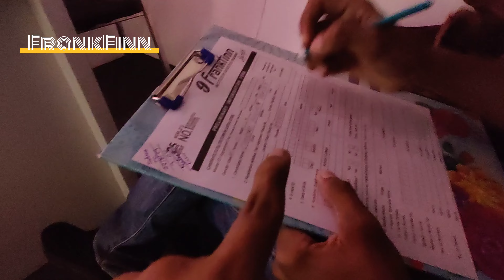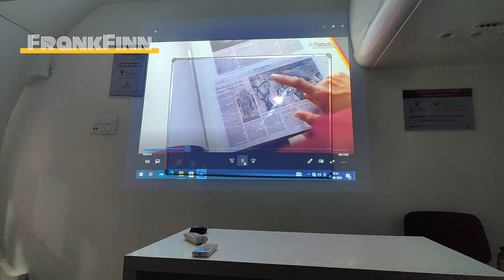Truth of Frankfinn training institute exposed to become cabin crew @FrankfinnFlyhigh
Frankfinn exposed how to become a cabin crew what are the requirement

Step by step process to become a cabin crew after 121 12 के बाद air hostess कैसे बने | Air hostess job

Hey!

Looking for Opportunities in Airlines, Airport.

Download Map Aviation App & Apply Official

Recruitment of Airlines, Airport through App.

Cabin Crew

Groundstaff

Engineering

Flight Operations

✔Aviation News

✓ Cabin crew Course & Ebook

S Groundstaff course & EB

Do you want to become a Cabin Crew & Groundstaff. But don't know how to crack Airlines Interview.

Enroll Cabin Crew Video Course & eBook or

Groundstaff eBook.

Complete Guide for Interview Preparation skills

Download app LINK Given above

Click on course. Select your Desire course/eBook Proceed to Enroll.

Hello aviation dreamers,

I'm gonna suggest you an application in this video. This app provides

aviation job information to the candidates who are seeking jobs in aviation industry.

This app will help you in these information:

Interview

Venue

Place

Videos of aviation industry You can also apply for Pan card and passport on

this app You will get to know about every online free courses

Air hostess vacancy

Air hostess

Air hostess salary

Air hostess course

Air hostess salary in India

Air hostess job

Aviation jobs

Aviation industry

Hospitality

frankfinn institute of air hostess training

frankfinn fake or real,frankfinn institute fees

frankfinn review

frankfinn institute

frankfinn admission

frankfinn courses

frankfinn

how to become a cabin crew

air hostess kaise bane

12th ke baad air hostess kaise bane

air hostess training

air hostess qualification

air hostess courses

pilot kaise bane after 12th

air hostess information in hindi

air hostess banne ke liye kya karen